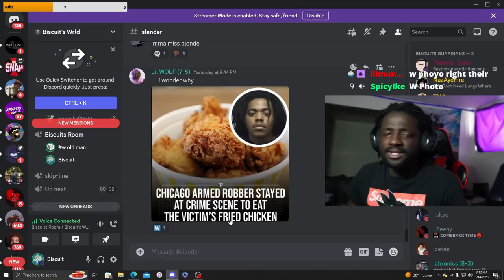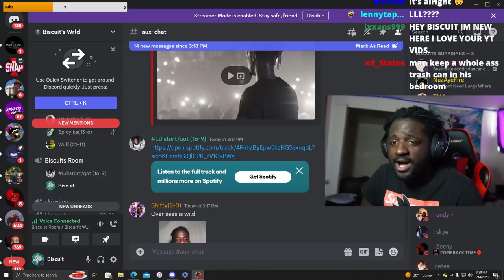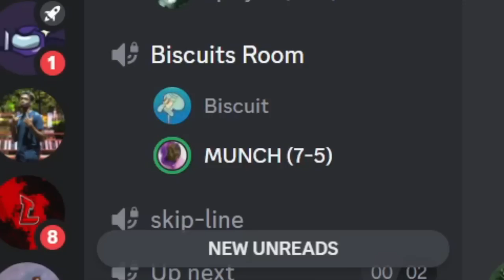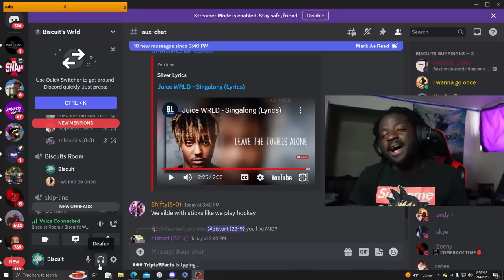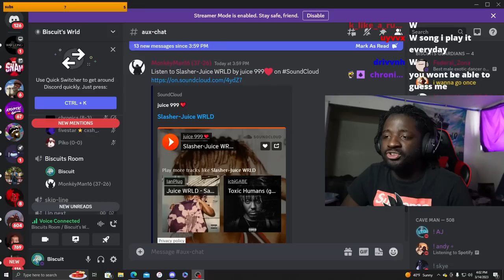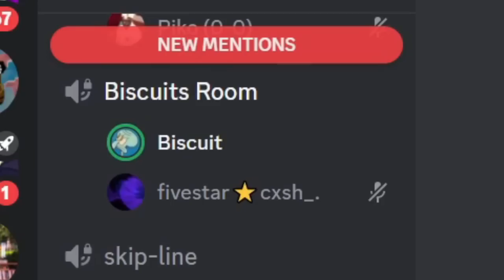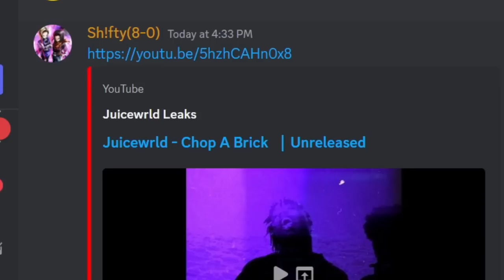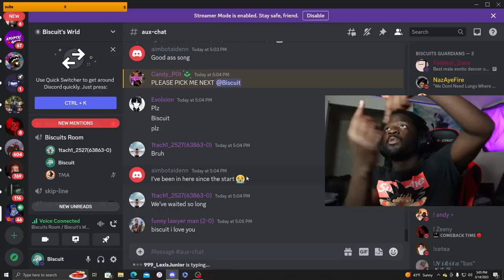What Your Favorite Juice Wrld Song Says About You...